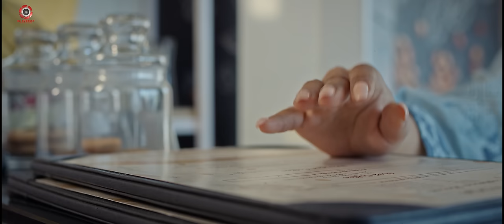Ekdev Limbu - Man Ko Kura [Official Music Video] Rubina Thapa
Ekdev Limbu - Man Ko Kura Ft. Rubina Thapa [New Nepali Official Music Video 2022/2078]

Written | Composed | Performed
Ekdev Limbu

Music Producer | Mixing | Mastering
Sanjal Bhandari B2

MUA
Mahi Singh

Costume
Anuska DC
(Ashree Creation)

Production Manager
Bishal Karkee

Manoj Joshi

Poster Photographer
Manish Poudel

Ass. Director
Rajiv Samar

Work Station
Intense Yield

Visual Edit | Color Grading
Suprim Parajuli

Cinematographer
Buddha Thapa (MBA Flims)

Producer
Manoj Basnet

Director
Shann Thapa

© 8K Everest Motion Pictures (P)LTD.

8K Everest Motion Pictures is authorized to upload this video. Using of this video on other YouTube channels without prior permission will be strictly prohibited

© 8K Everest Motion Pictures Pvt. Ltd.